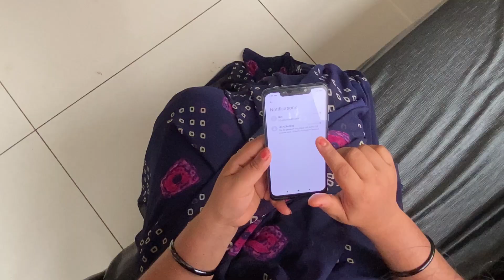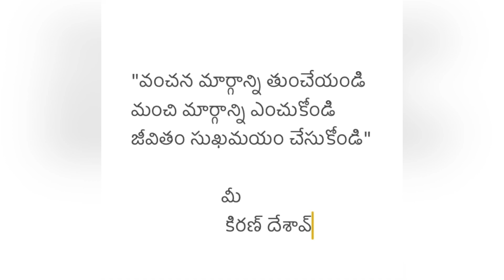FAKE PHONE CALL - NOMINATED SHORT FILM || DIRECTED BY KIRAN DESAV || FTIH SHORT FILM FEST - 2023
WRITTEN & DIRECTED BY KIRAN DESAV

CAST
KIRAN BANDHAVI
MADHURI
PRIYA
KIRAN DESAV